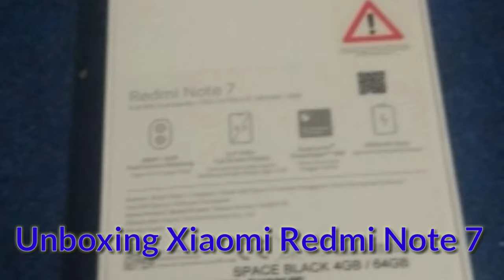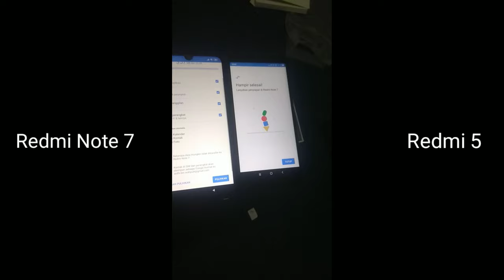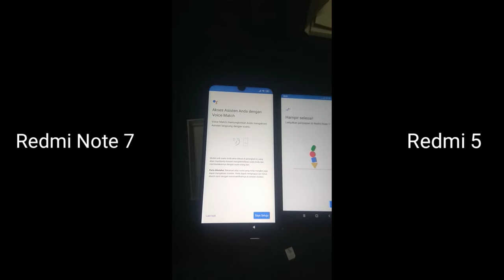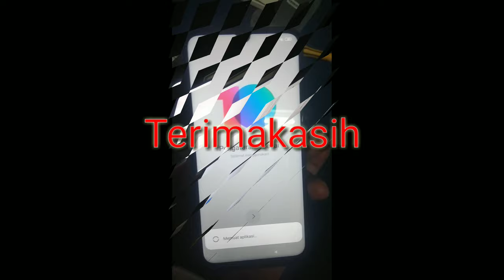🔴 Unboxing Xiaomi Redmi Note 7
Setup & Aktifasi from Xiaomi Redmi 5.